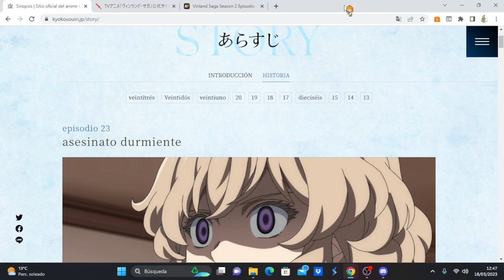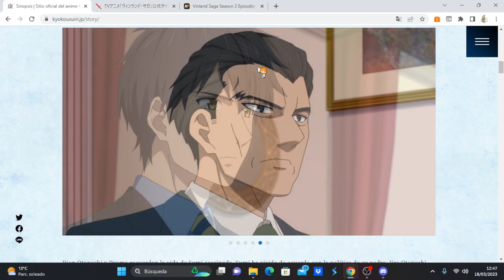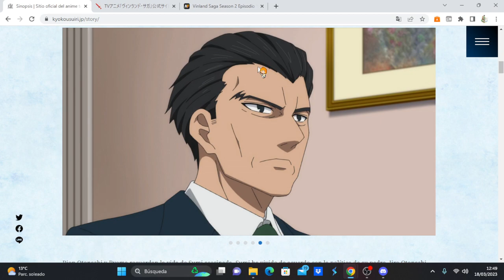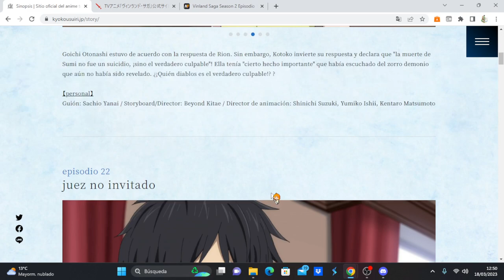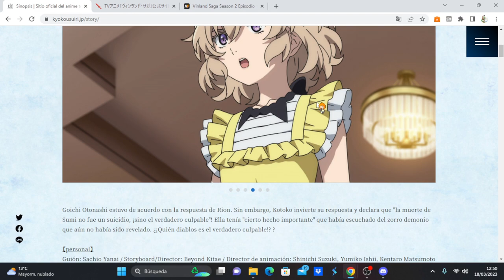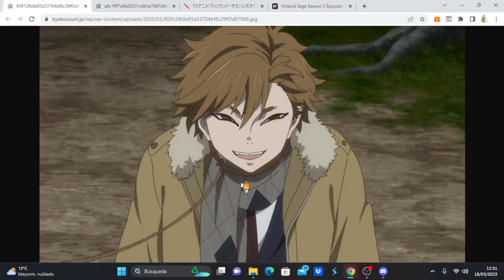Kyokou Suiri Season 2 comentando avance del capítulo 11